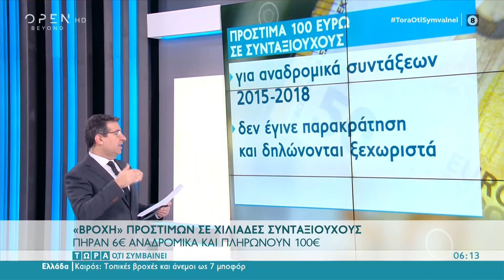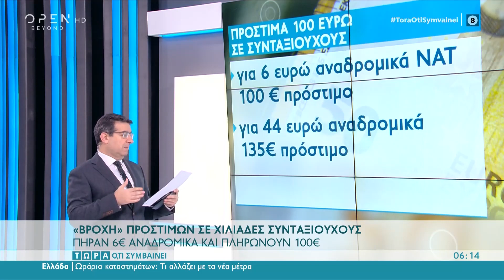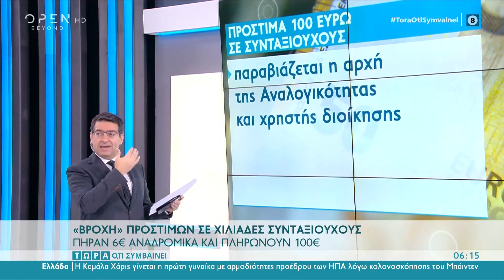Βροχή προστίμων σε χιλιάδες συνταξιούχους | Τώρα ό,τι συμβαίνει 20/11/2021 | OPEN TV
Συνταξιούχοι πήραν 6€ αναδρομικά και πληρώνουν 100€.